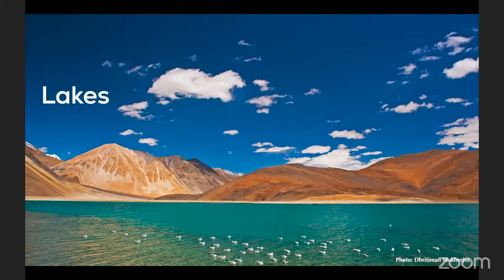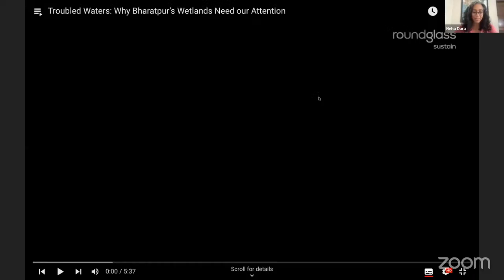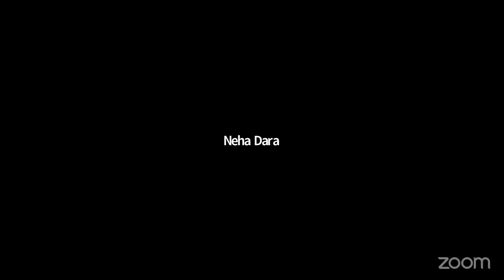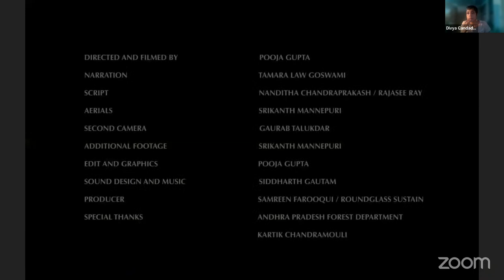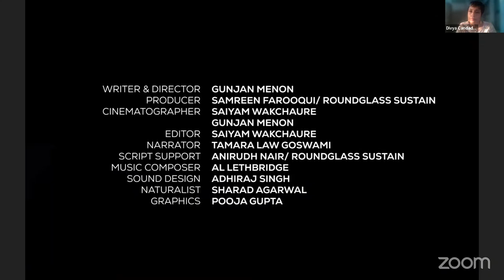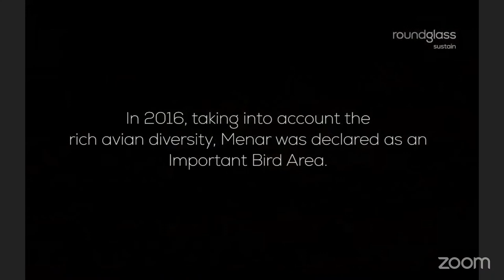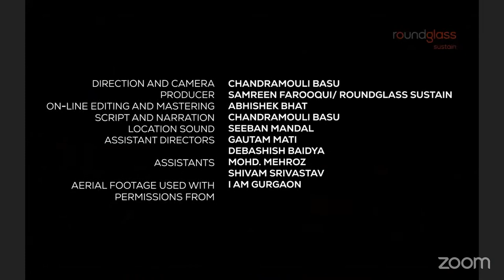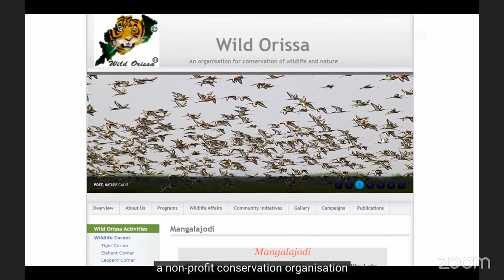Film Screening: Why India’s Wetlands Need Our Attention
This Friday, we are screening six short films on wetlands from Rajasthan, Andhra Pradesh, Odisha and Delhi NCR. Join us as we take you to these magnificent habitats and tell stories of ordinary citizens who are fighting to save these ecosystems.
Watch a special premiere of the film ‘Rebirth of Mangalajodi’ at the event.
'Q & A' on wetlands of India with Amit Dubey, Associate Director, Wetlands, WWF-India @wwfindia

In collaboration with the Echo Network.

About our Partner - WWF India: WWF India is committed to creating and demonstrating practical solutions that help conserve India's ecosystems and rich biodiversity. With more than 50 years of conservation journey in the country, WWF India works towards finding science-based and sustainable solutions to address challenges at the interface of development and conservation. WWF India is part of the WWF network, with offices in over 100 countries across the world.

About our Partner - the echo network: The echo network is a unique social innovation partnership with the specific focus of increasing trust between sectors, increasing the value of science for society, and instilling a sense of responsibility in everyone for India’s human and environmental ecosystems. We have built a 1800+-member international community spanning 39 countries that enables organisations and individuals to interact and generate a shared purpose through collaborative science-based activities and research.

What: Film Screening: Why India’s Wetlands Need Our Attention
When: 4pm, February 3, 2023.

The screening is free and open to all.